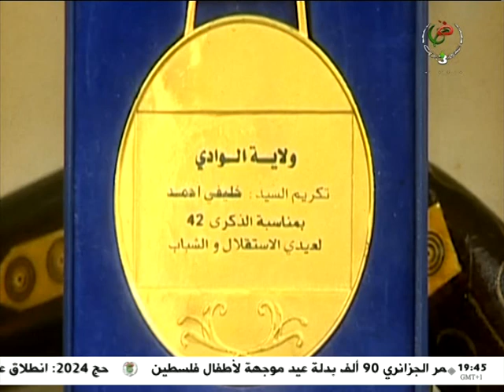من الزمن الجميل - خليفي أحمد سيد الأغنية البدوية الجزائرية